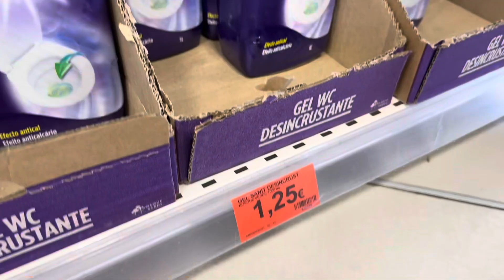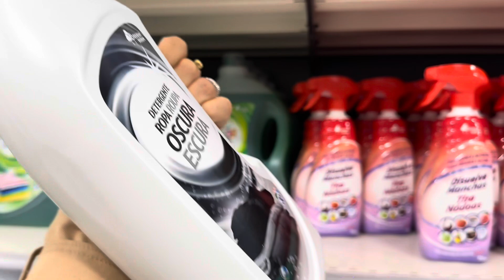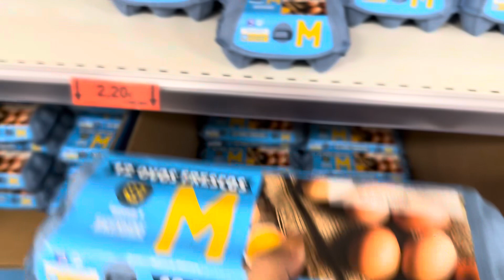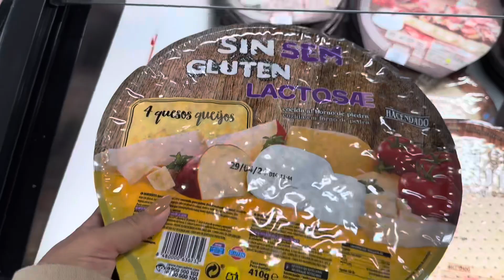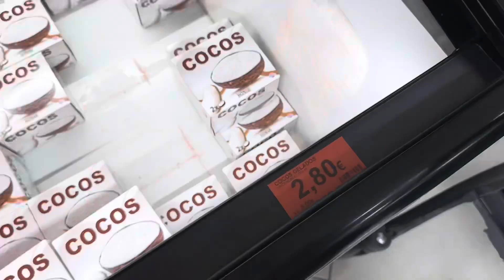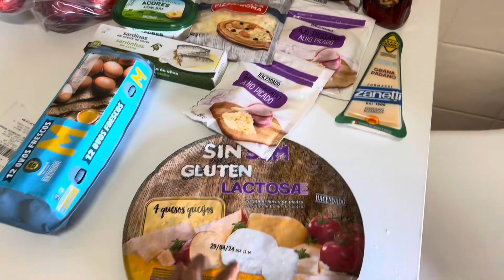MERCADONA, MUITOS PRODUTOS e PREÇOS MAIS BAIXOS QUE outros SUPERMERCADOS EM PORTUGAL